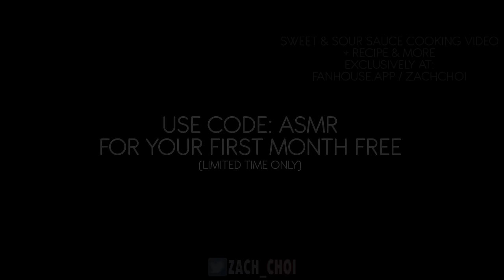ASMR MUKBANG MOZZARELLA CORN DOGS & MCDONALDS COPYCAT CHICKEN NUGGETS | COOKING & EATING SOUNDS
Join me on Fanhouse for exclusive content, extra mukbang videos, early access to YouTube videos, custom requests and more! Use code: ASMR and get your FIRST MONTH FREE!